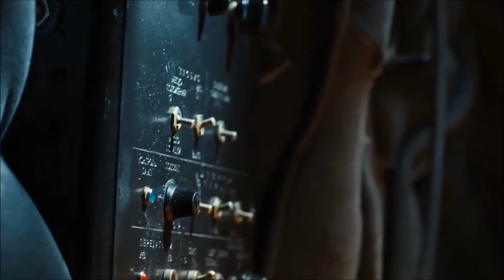Сергей Бобунец feat. Юрий Гагарин - Космос Наш! (AEGIS Video Edit)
This channel is created to promote new songs, musicians and as well, producers. This CHANNEL CLAIMS NO RIGHTS OR OWNERSHIP over the contents posted.

If you wish for a track or image, or video to be removed, please let us know and we will remove it as soon as possible

We help young musicians and new artists to promote and hear their music to audience of YouTube.

Сергей Бобунец feat. Юрий Гагарин
Космос Наш! (DJ Nejtrino Remix)

*AEGIS Video Edit*